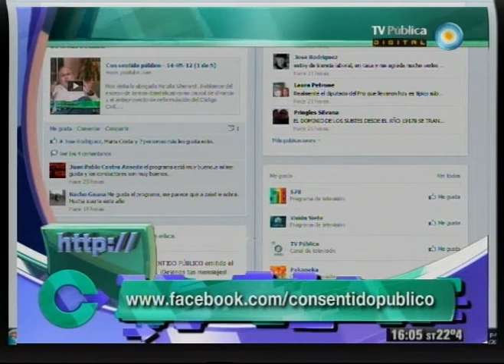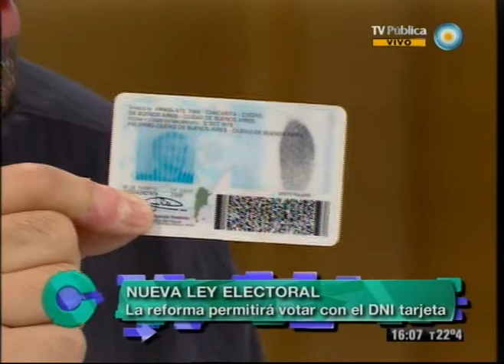Con sentido público 17-05-12 (1 de 5)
Debatimos las repercusiones que tendrá la reforma de la ley electoral respecto al DNI tarjeta; hablamos del embarazo infantil como problemática social; analizamos, junto a la socióloga Paula Abal Medina, las maneras de combatir la tercerización laboral; y realizamos una comunicación telefónica con Angola donde se encuentra la Presidenta de la Nación en una misión comercial de economía social. Nos visita el actor y militante argentino Luis Brandoni.